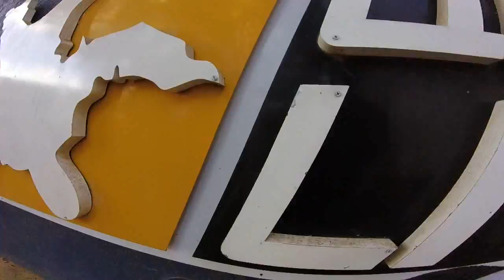Salto de Paraquedas do Eduardo M na Queda Livre Paraquedismo 23 01 2016